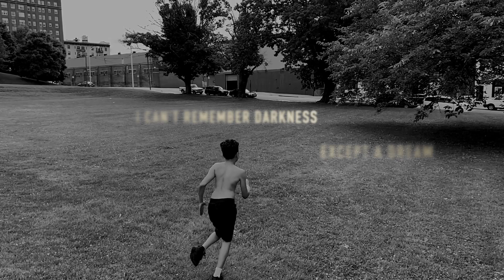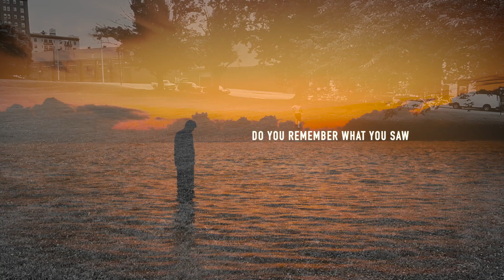Vast - The Niles Edge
This is a  visual interpretation of a song off of Vast's album (VISUAL AUDIO SENSORY THEATER)

All music and Lyrics by Jon Crosby

Directed/Edited by Anthony Red